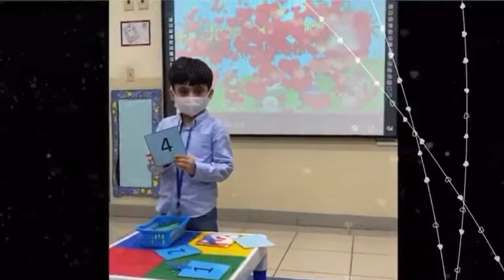math activity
Learning math activities in Al-Hussan National Schools, Kindergarten Department